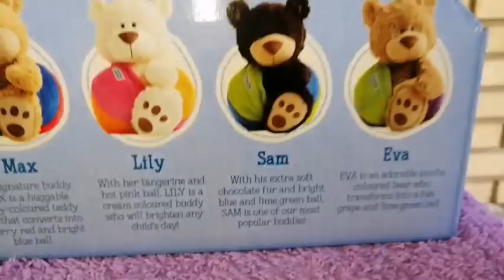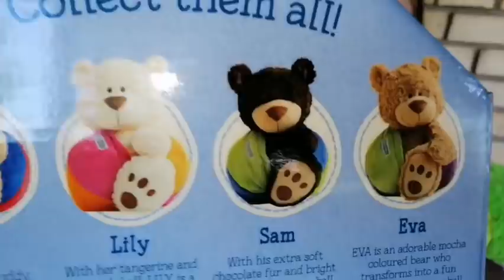Šta mi je palo s' neba? 😊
Dragi drugari, u današnjem videu možete pogledati kakav je to paketić Magdaleni pao s' neba 😊
Nadam se da će Vam se video dopasti 😊Hvala što nas gledate i vidimo se uskoro u nekom novom videu, ljubimo Vas Magdalena i ja 😘 😘 💖💖💜💜